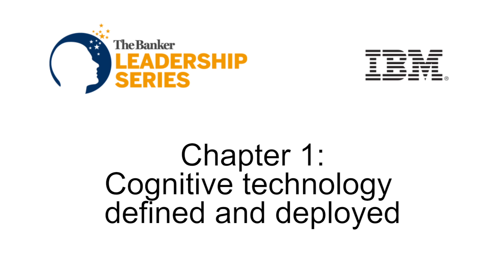Chapter 1 of 5: The digital revolution in financial services: Cognitive technology defined and deplo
Cognitive technology adds value to financial services across a range of areas. Understanding how and where can help banks as they look at real world application, in a technology market that often suffers from an overuse and misuse.